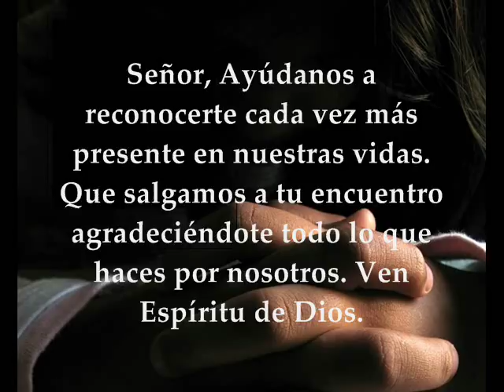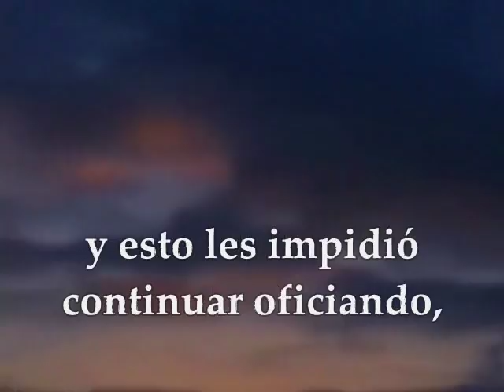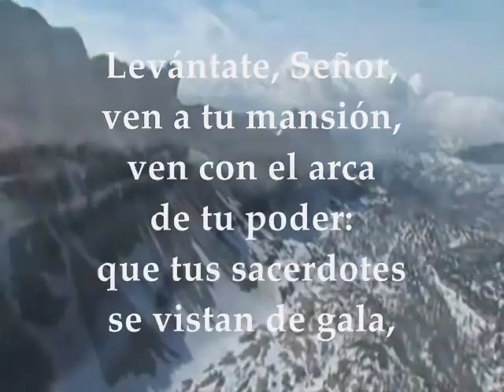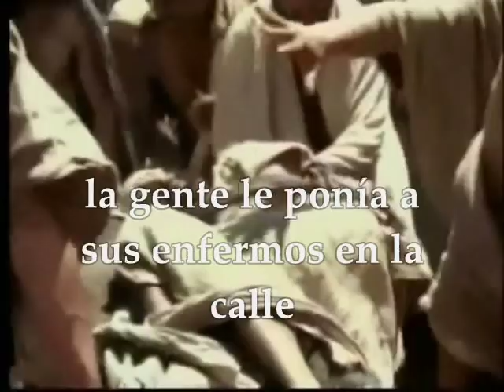Evangelio y lecturas del día lunes 5 de febrero de 2018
Primera Lectura: Del primer libro de los reyes 1Reyes 8,1-7.9-13 Salmo  131, 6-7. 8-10 R/. Levántate, Señor, ven a tu mansión Evangelio según san Marcos 6,53-56 LUNES V SEMANA TIEMPO ORDINARIO CICLO B FEBRERO 5 DE 2018